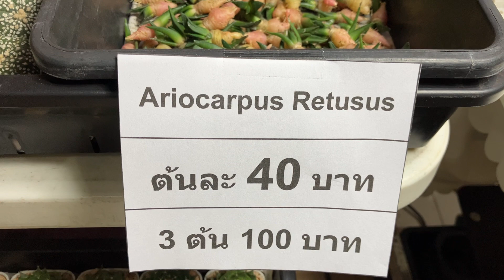[Cactusthailand24] Cactus Mania Mixt Chatuchak ศูนย์การค้ามิกซ์ จตุจักร